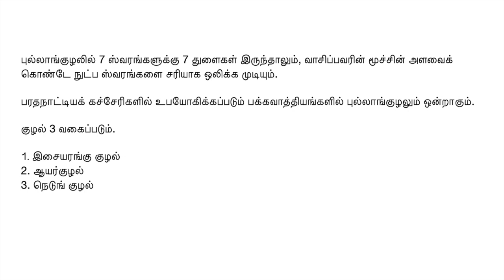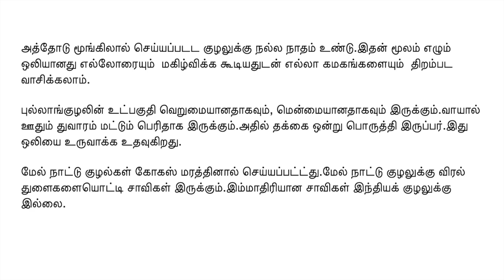FLUTE NOTES IN *TAMIL*